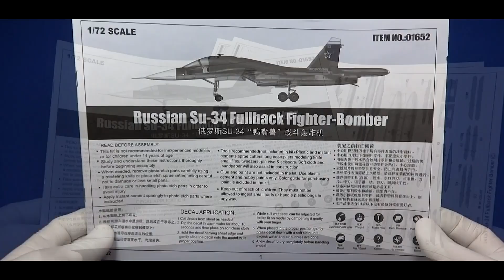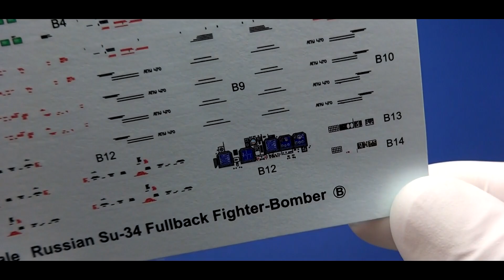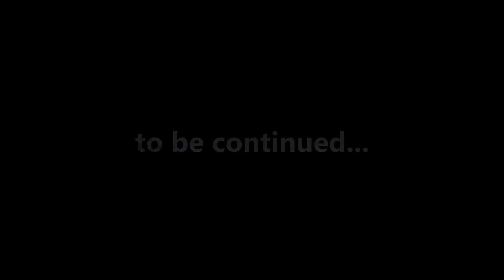1/72 Su-34 SUKHOI by Trumpeter (video preview)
FALLER is exclusive distributor for Trumpeter products in Germany.

1/72th scale Russian Su-34 “Fullback” scale kit 01652 by Trumpeter.

All the best! Dusan.